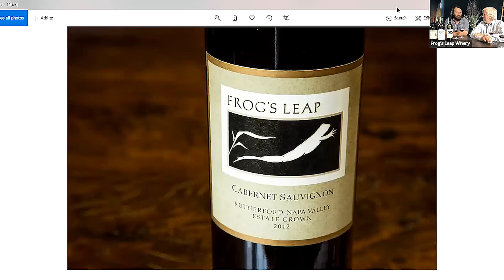Frog's Leap Interactive Tasting Series :: Session Twelve :: The Story of Frog's Leap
Social distancing doesn't mean disconnection! Join and taste along with hosts John and Rory as they share stories, methods, and intentions behind each release (expect them to wax poetic, throw elbows and bring along a surprise or two).

SESSION TWELVE :: John Williams, owner/founder/winemaker has always said "never spoil a good story with the facts", so join him and Rory his son and winemaker as they share the tall tale of the founding of Frog's Leap. Together, we'll take a spin through the five decades of history, from when Frog's Leap was just a twinkle in John's eye to present day. We'll take Q&A all along the way!

Reminisce with us by joining the tasting -- and support local! For this session, we ask that you go to your favorite local Frog's Leap purveyor - bottle shop, grocery, or restaurant take-out - and snag a Frog's Leap bottle of your choosing. If they don't have Frog's Leap, please give them a proper scolding!